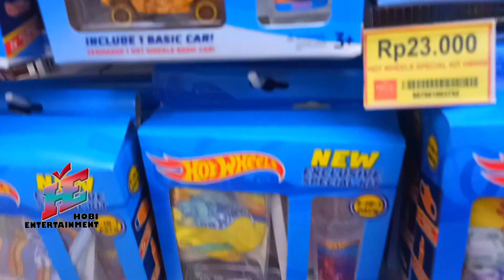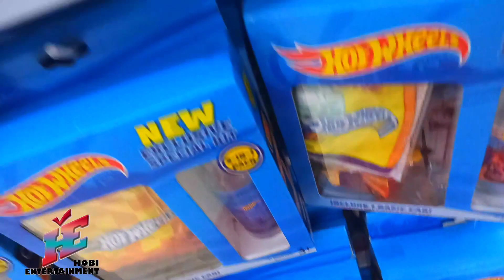DAPAT TREASURE HUNT CUMA Rp. 23 RIBU 🥳 🔥🔥🔥🔥 HUNTING HOT WHEELS DI NICE SO BANYAK PROMO 🤩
Melihat koleksi mainan kendaraan unik bersama
Ikuti terus kegiatan kami dalam me-Review Mainan.
Semoga menginspirasi!
Mari kita melihat mainan kendaraan unik yang super super istimewa dan eksklusif banget adalah semua yang di rilis dijadikan satu paket khusus oleh matchbox untuk lebih lengkap bisa tonton video ya

hotwil
hunting hot wheels international
hunting hot wheels terbaru 2023
mainan hot wheels
monster trucks hot wheels